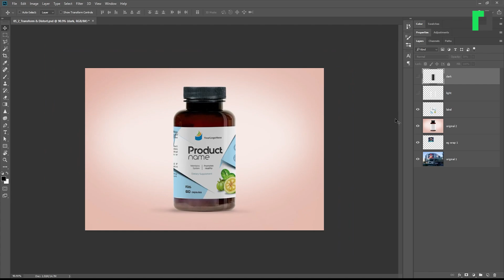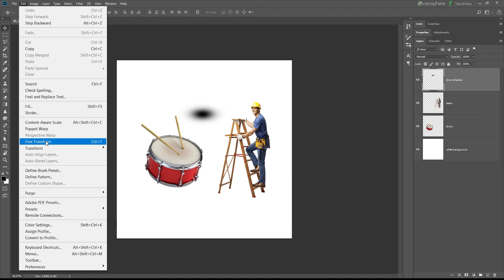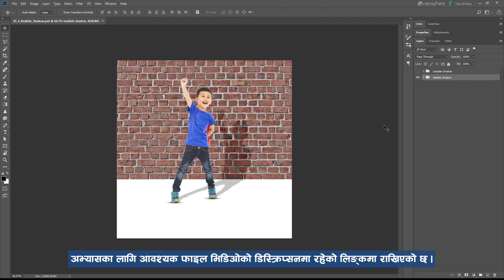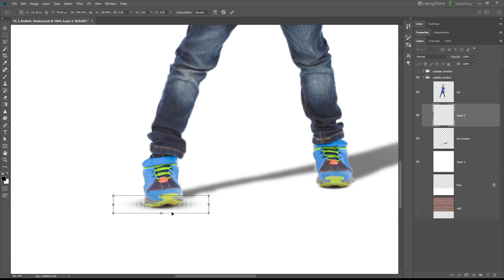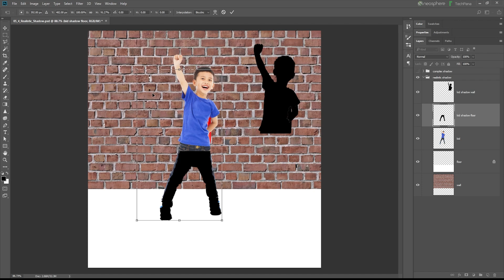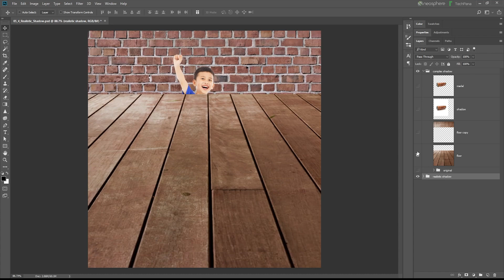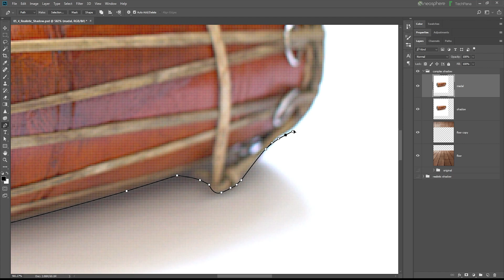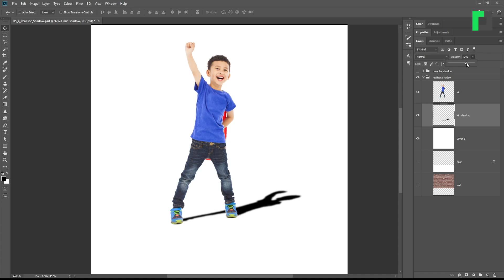Photoshop Basic Training: Simple & Realistic Shadows in Nepali by Dipendra Dhakal, Neosphere | EP 9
Adobe Photoshop Basic Training in Nepali by Dipendra Dhakal | Collaboration with Neosphere
Episode 9: Simple and Realistic Shadows

Adobe Photoshop 18 was used in the video.

Video Team:
Hari Jang Thapa

Online Team:
Bijay Timilsina

Marketing:
Arjun Saud

Video Team:
Hari Jang Thapa

Online Team:
Bijay Timilsina

Marketing:
Arjun Saud